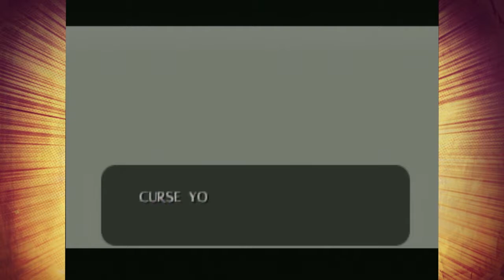✨Ocarina of Time✨: 💗BEST OF!💗 - 👑Royal Goobs👑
Ladies and gents, we give to you, the best moments of our utter incompetence while playing Ocarina of Time!